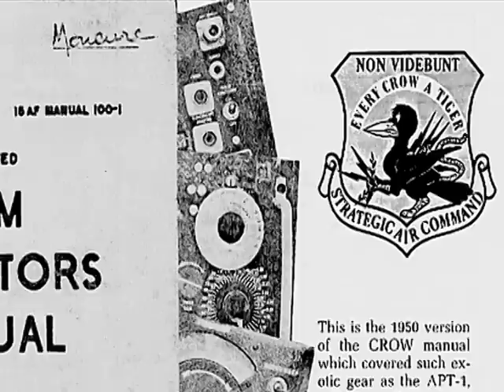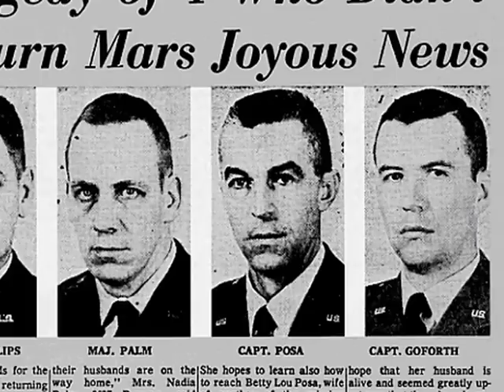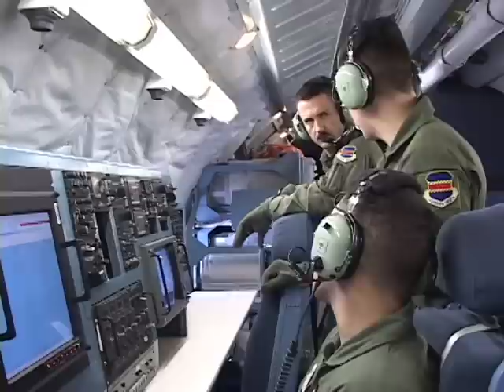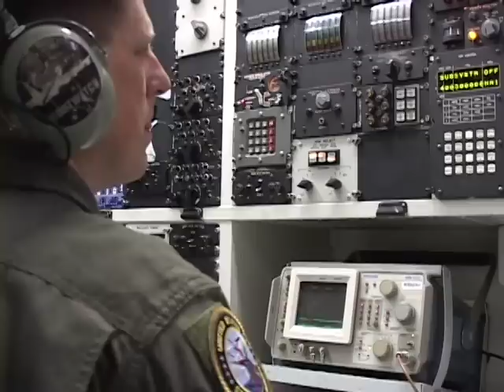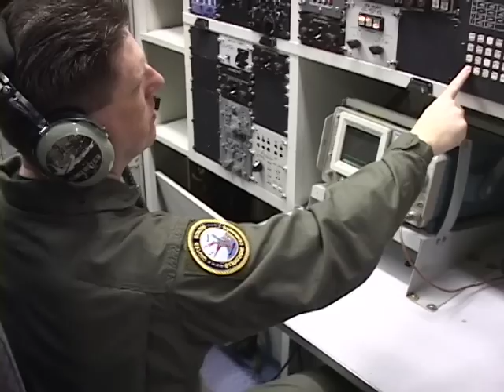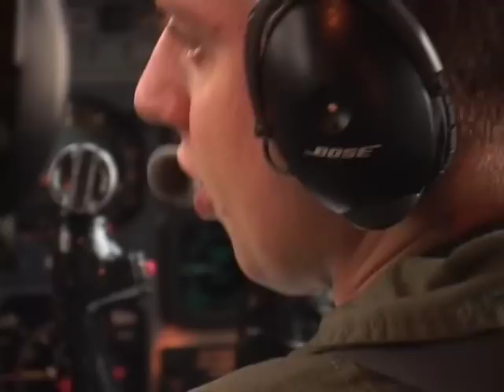History of the Fightin' 55th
A video covering the history of the 55th Wing located at Offutt AFB, Neb.